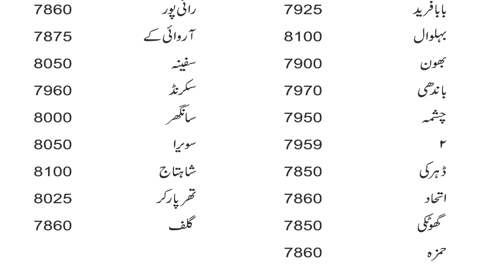Sugar rates down in sugar markets 2022 | All sugar mills latest sugar price 2022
In this video, you will know Sugar rates down in sugar markets 2022 | All sugar mills latest sugar price 2022

cotton fields
mango Farming
grapes Farming